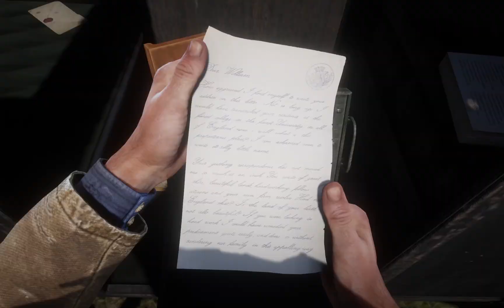Red Dead Redemption 2, Part 06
In which we get our new warhorse back to camp and customized. Also rob a drug store with dynamite.